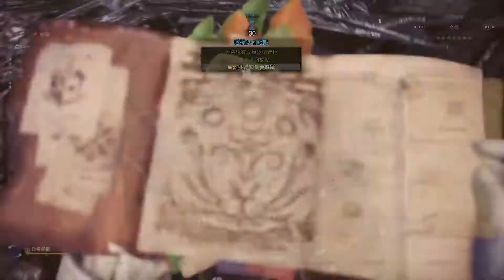MHWI : Rino World 貝希魔斯（極） 7分41秒